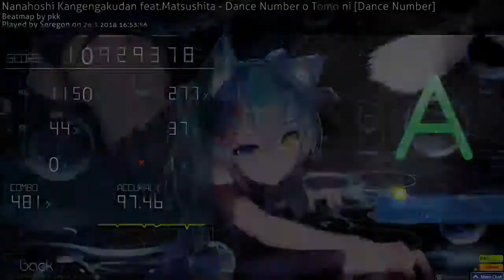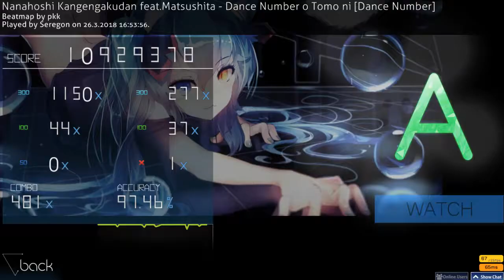Dance number o Tomo ni 1x miss! A rank wtf 481x